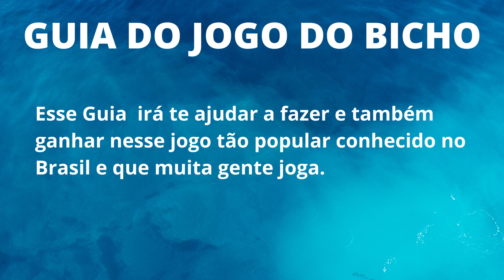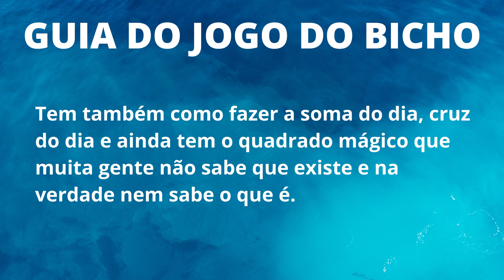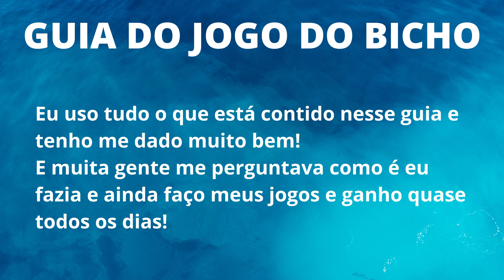CONHEÇA O GUIA DO JOGO DO BICHO E APRENDA JOGAR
*O GUIA DO JOGO DO BICHO*

*Pague pelo mercado pago  100% Seguro*

*Esse Guia  irá te ajudar a fazer e também ganhar nesse jogo tão popular conhecido no Brasil e que muita gente joga*.

*Esse Guia é um Ebook (Livro digital) onde você irá baixar e ter sempre com você no seu celular, tablet, notebook ou computador a hora que você quiser usar*.

*Se você está querendo jogar e não sabe por onde começar esse guia é pra você*.

*Se você está cansado de apostar e nunca ganhar esse guia pra você*.

*Esse guia vai auxiliar a fazer seus jogos de maneira certa sem apostar de qualquer jeito, sem rumo e sem sentido*.

*E porque eu digo isso ,porquê muita gente que joga não sabe jogar, eles jogam num grupo tal mas nas centenas e nas milhares em outros grupos que não tem nada haver*.

*Sendo assim esse guia irá ajudar muito, porquê ele contém os grupos que podem vim no dia de cada mês, as centenas e as milhares viciadas que sempre estão vindo*.

*Tem também como fazer a soma do dia, cruz do dia e ainda tem o quadrado mágico que muita gente não sabe que existe e na verdade nem sabe o que é*.

*O quadrado mágico é o que muitos jogadores que jogam todos os dias usam para jogar e ganhar centenas e milhares*.

*Eu uso tudo o que está contido nesse ebook e tenho me dado muito bem*!

*E muita gente me pergunta como é eu faço meus jogos e ganho quase todos dias*!

*E me perguntam também  se eu poderia passar algumas dicas, então  resolvi fazer esse ebook porquê com ele eu posso ajudar muito mais pessoas a se darem bem no jogo*.

*Espero que pra você esse guia te sirva eu tenho certeza que ele irá te ajudar, te desejo boa sorte e boas vibrações*.

                                                    *MARKS*

*O que você irá encontrar nesse guia*?

01-*HISTÓRIA DO JOGO DO BICHO*              04

02-*BICHOS E SUAS DEZENAS*                       07

03-*MODALIDADES DO JOGO*                        12

04- *COMO FAZER A SOMA DO DIA*             24

05-*COMO FAZER A CRUZ DO DIA*                26

06-*O QUE JOGAR EM CADA DIA DO MÊS*  28

07-*COMO GANHAR NOS TERNOS*              32

08-*PUXADAS DO JOGO DO BICHO*             35

09-*TABELA DE CENTENAS VICIADAS*          37

10-*TABELA DE MILHARES VICIADAS*          41

11-*QUADRADO MÁGICO*                               47

12-*CONCLUSÃO*                                              51

*PROMOÇÃO DESSE MÊS*

*De*  R$ 29,99 *Por apenas*
R$ 19,99

*Entre no grupo depois que comprar*

*ASSISTA O VÍDEO DO GUIA*